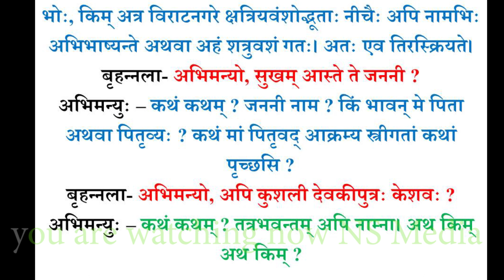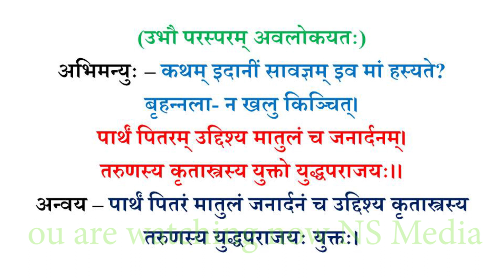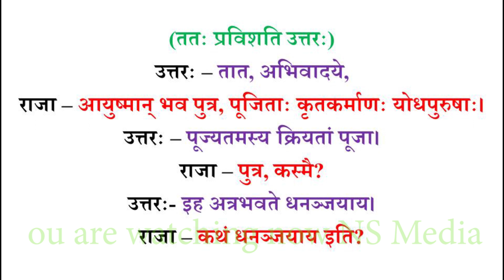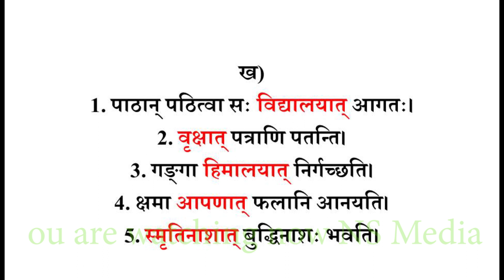pratyabhigyanam 9th class sanskrit / 7 प्रत्यभिज्ञानम्